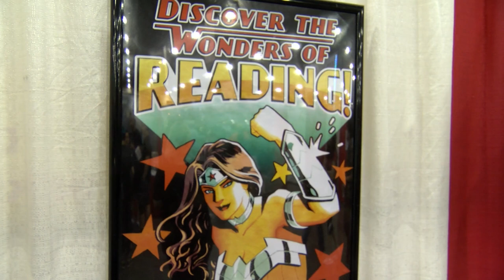Phoenix Comicon 2017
Maricopa County

Say hello to Maricopa County Library District at Phoenix Comicon! You can enter raffles, check out a 3D printer and learn about the different programs the libraries have to offer. MCLDAZ will be at Comicon until the end of the week. See you there!